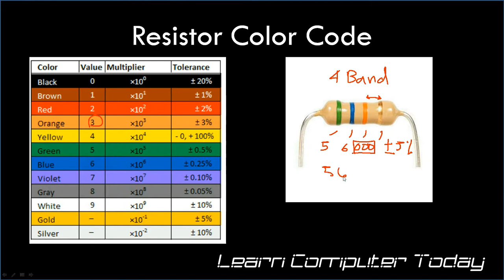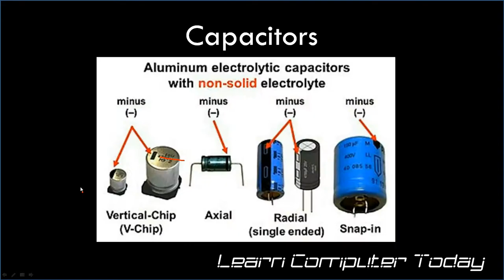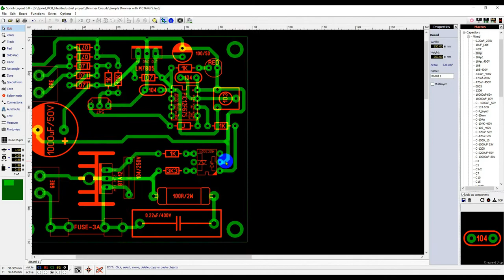Electronics System Technology Course Demo - Tagalog